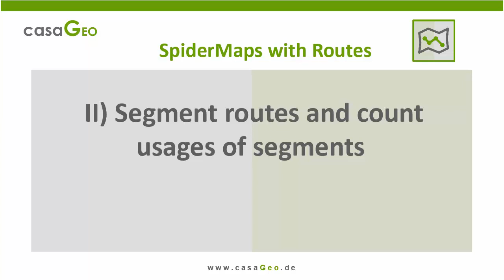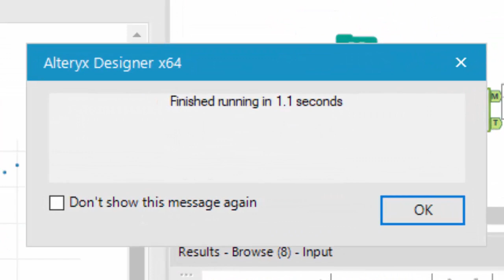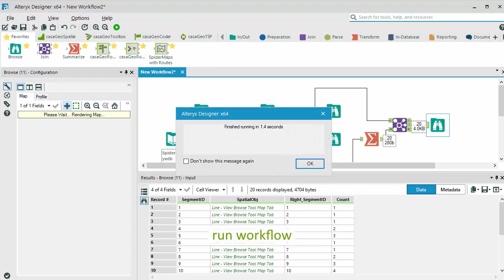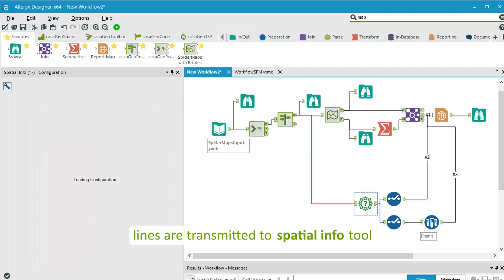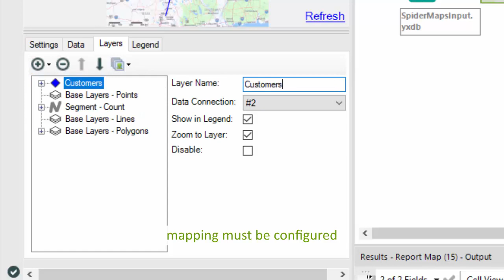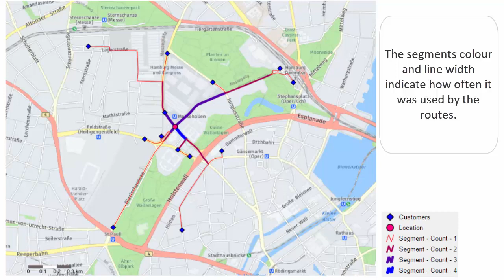Tutorial: SpiderMaps with Routes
In this tutorial you will learn how to create a spidermap based on routes.